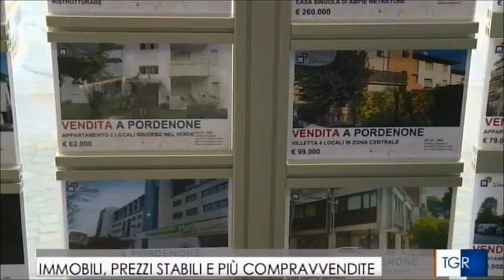Fiaip: Immobili, prezzi stabili e più compravendite - TGR Friuli Venezia Giulia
Presentazione a Pordenone del Borsino immobiliare di Fiaip